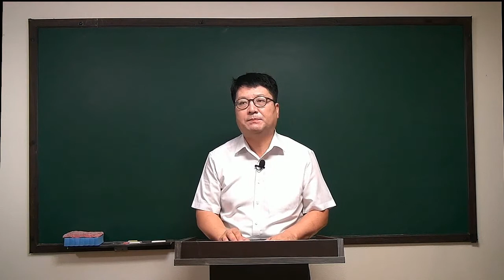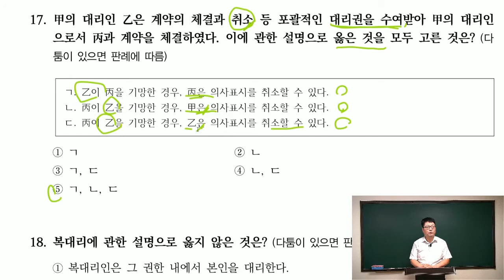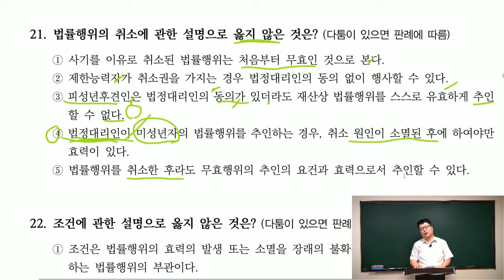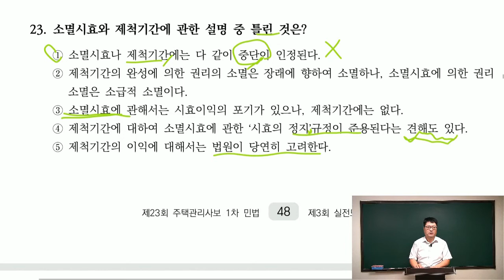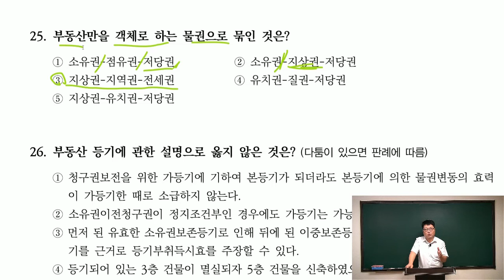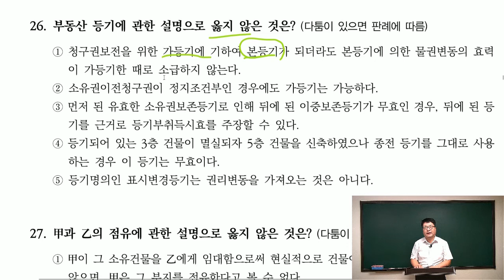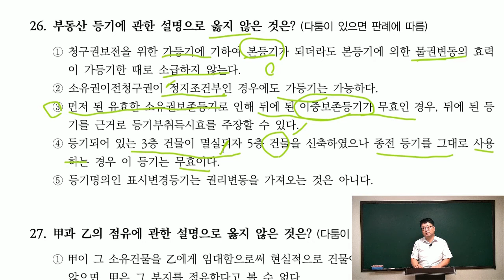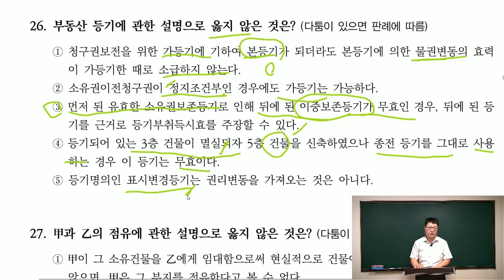[주전무] 2020년 주택관리사 민법 모의고사풀이과정 7-8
[주택관리사사 전부 무료 인강] 2020년 주택관리사 모의고사총정리문제풀이과정 민법[안영찬교수]